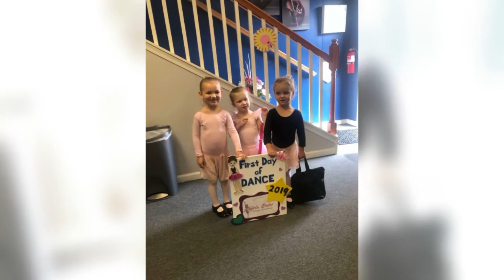2019 first week of classes